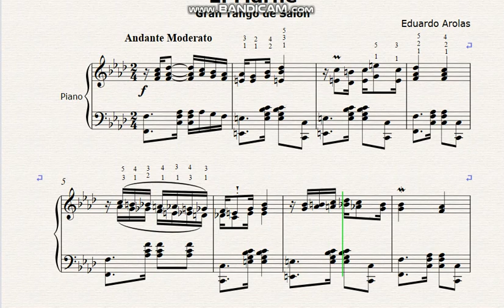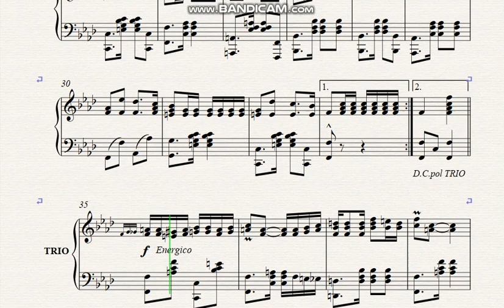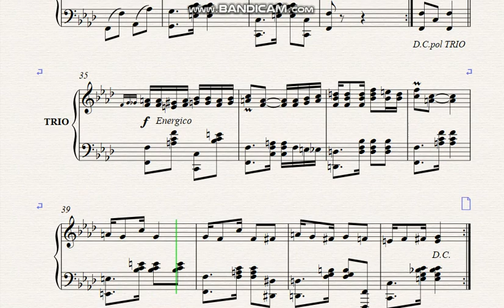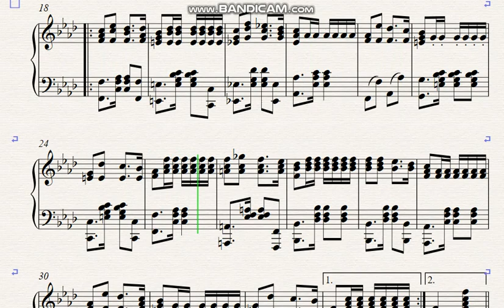El Marne Gran Tango de Salón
* Rhythms

* Notation

* Tempos

* Dynamics

* finger numbers

...and more.